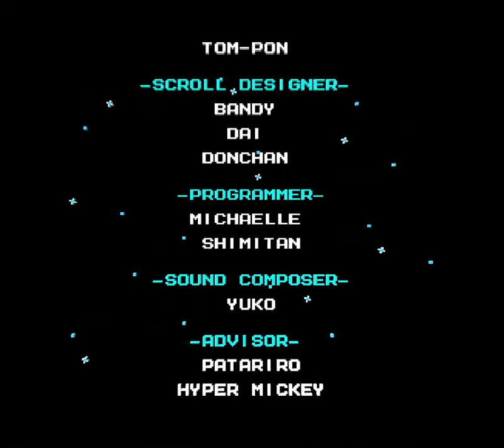3DNes Experiment 6-P. Dr. Wily Stage, Area 4 and Ending in 2.5D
The final hurrah.  It's over, Wily!

All good (and bad) things must come to and end, and here's where Wily's freedom ends...for now.  (Spoiler: he breaks out of prison in six months.  Don't get to comfy, Blue Bomber).

Another short stage with not too much to comment on.

Cubic ironwork with pipes and machinery tucked in and that obligatory long drop down with only a few enemies and a miniboss followed by your friendly neighborhood Eddy.

Wily Machine mk-VI is a three part battle that's easier than you'd think but by that point you're probably low on weapon energy, just like I am.  That said, it looks good in 3D and while nothing majorly pops, it's definitely something to see.

With a few sparce "anime" cutscenes, we get the epilogue to Wily's six-battle war against Monsteropolis told in the headlines.

Wily's ranting before he's thrown behind bars is unfortunately covered up by some pre rendering effects of the NES but you can see his image in the newpaper pretty well.

That said, the end credits are a HUGE mess with the text on two of the Robot Masters but clean up afterwards.

With this my current research into the 3DNES emulator and fixing my favorite game series comes to an end but while this is the last of the Mega Man remasters, it's very possible I'll have more NES games to adjust in the future.

Until next time, this is Dr. Arcade signing out.

Mega Man and all related content are trademarks of Capcom USA.  I claim no ownership of any of this intellectual property.